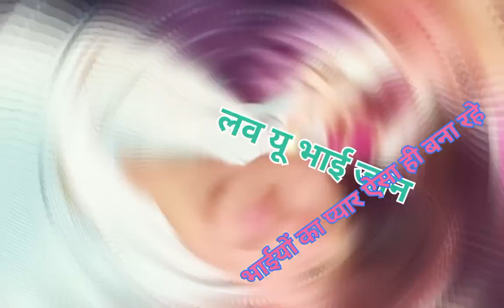छोरा थारी छः पुट की लंबाई एटिट्यूड तगड़ो न्यू सॉन्ग P C Bhai Viratnager 💪